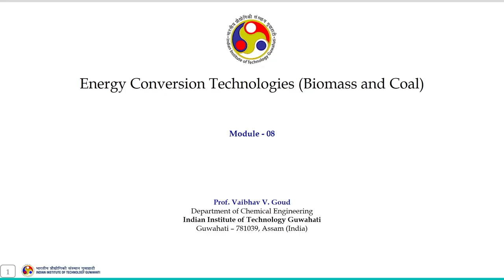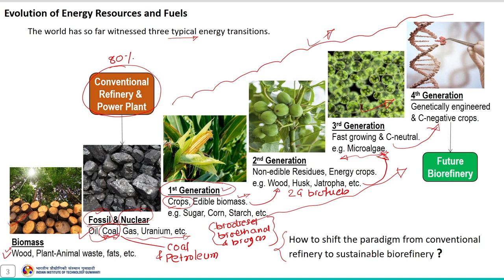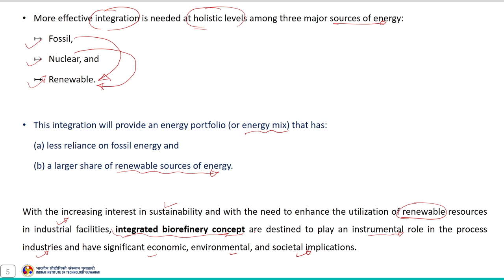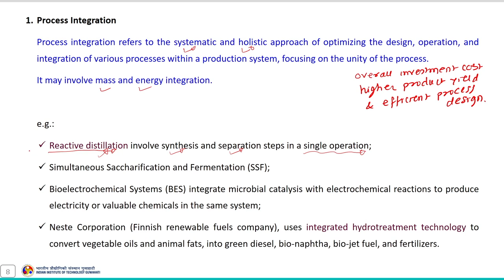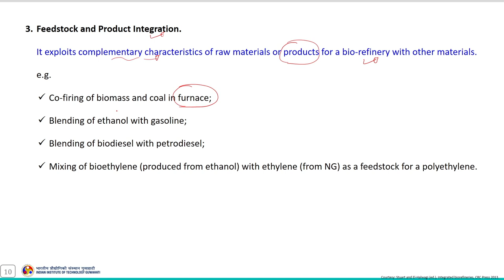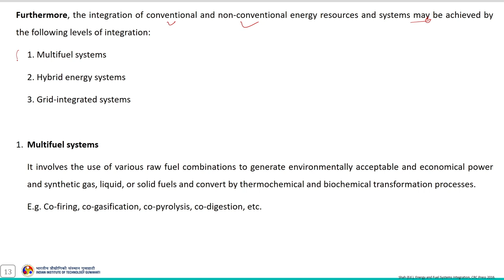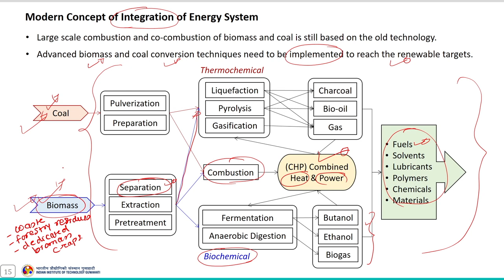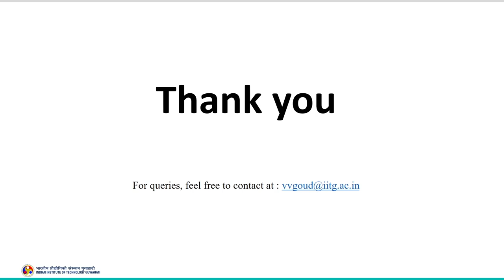Lec 30: Concept of integration of energy system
Energy Conversion Technologies (Biomass And Coal)

Prof. Vaibhav V. Goud
Department of  Chemical Engineering/Multidisciplinary